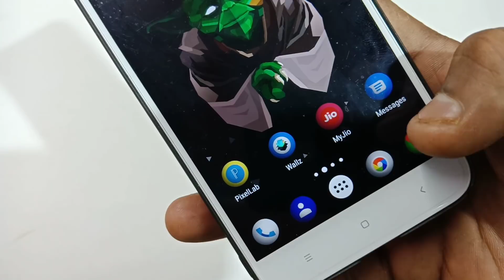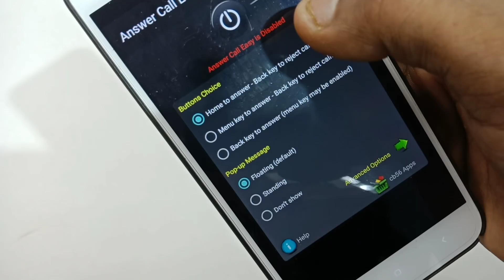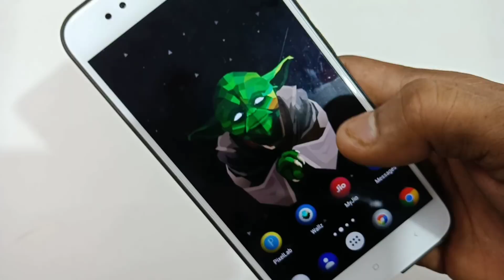Mobile Home Button Secret trick जल्दी देखो वरना पछताओगे